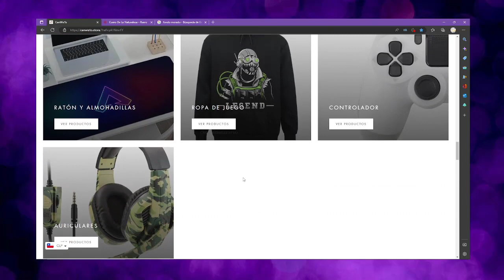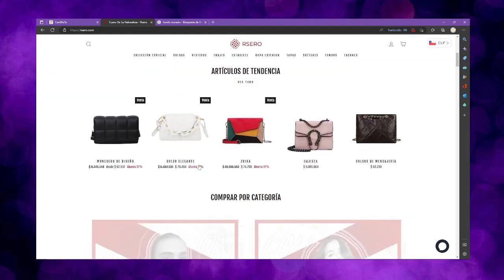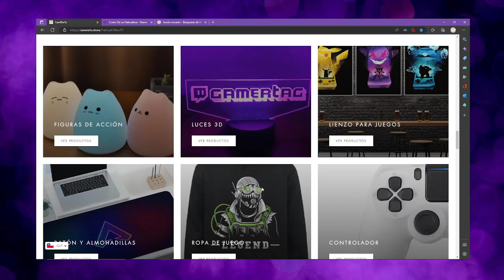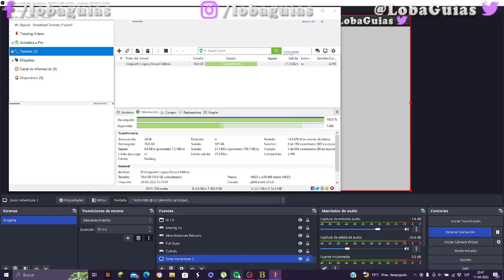*Gameplay de Bully Cap 5* Nos Traiciona El que Creíamos que Era Nuestro Amigo y Aprobamos Clases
LobaGuias

LOBAGUIAS

divertirnos juntos ^^

Hola amigos peludos, aquí estamos continuando con las aventuras de Jimmy en donde al que creíamos un amigo nos traiciona, pero tenemos un nuevo amigo Ruzzel al que conocimos no de buena manera la verdad y claro seguimos con nuestras clases aprobando materias. Espero que el vídeo sea de su agrado, si fue así que no se les olvide darle una manito arriba, compartirlos con sus amigos, ya que así me ayudan a crecer el canal y activar la campanita para que los notifique de los nuevos vídeos. Se despide de un gran beso y un fuerte abrazo

Loba.